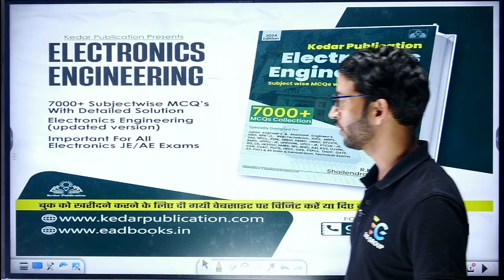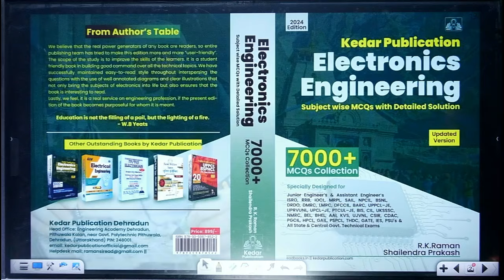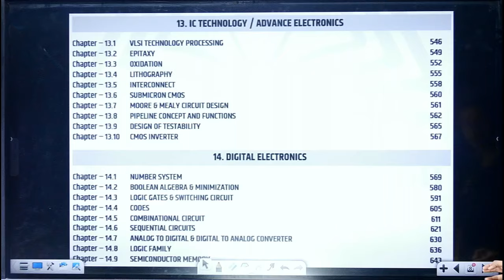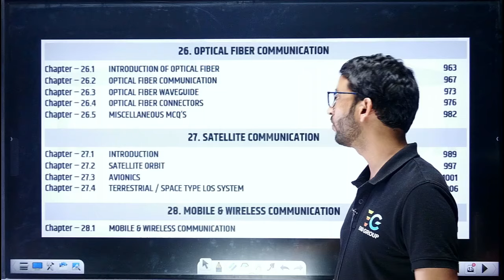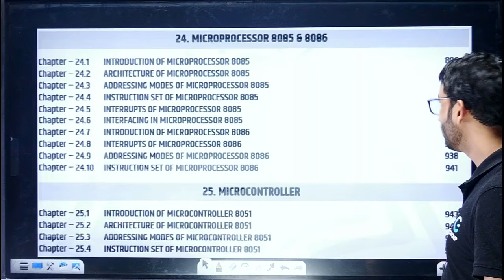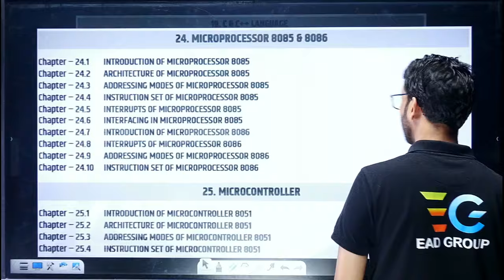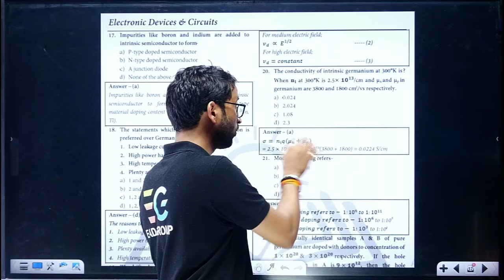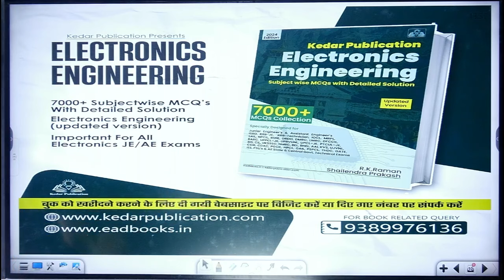Special features of Electronics 7000+ Subject wise MCQ's book by Kedar Publication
🟡Books:-
🔴Electronics Engineering 7000+ Subject wise Objective book

🔴PLC SCADA Microcontroller ( Theory-cum-objectives ) Book in Hindi by Kedar Publication

🟡EAD EDUCATIONAL BRANCH ADDRESS 👇👇👇👇👇:-
🔴Dehradun Branch Address :-  EAD EDUCATIONAL GROUP, PITHUWALA KALAN, DEHRADUN (UTTARAKHAND)

🔴Prayagraj Branch Address :- EAD Educational group Horizon public school, Om Gaytri Nagar, Pandey Tower, Near Shiv Chowraha, Salori, Prayagraj (U.P.)